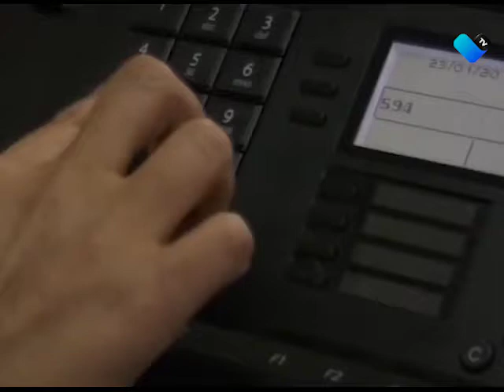OTRO GOLPE A LA DELINCUENCIA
Asegura la Fiscalía General del Estado Ags 98 kilogramos de cannabis en cateo al oriente de la ciudad.